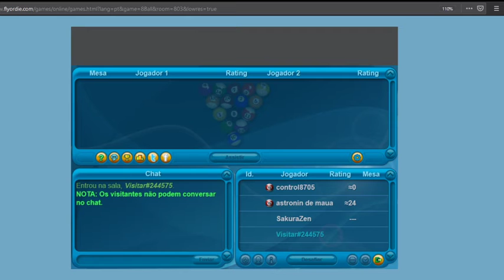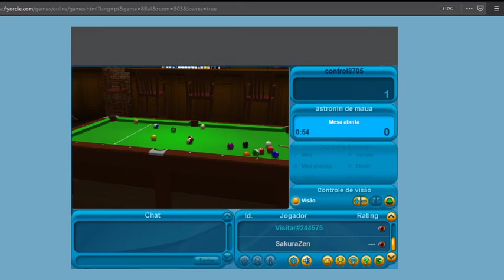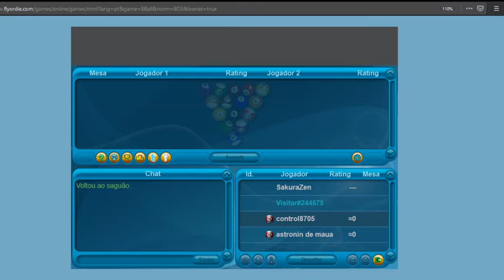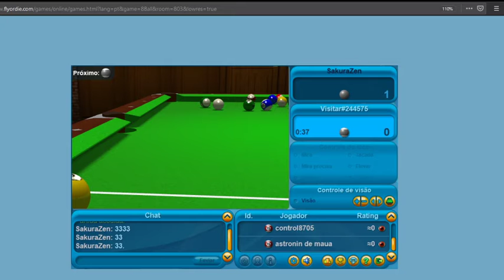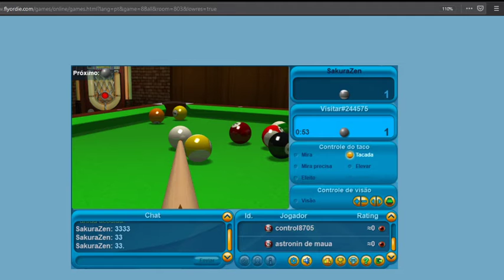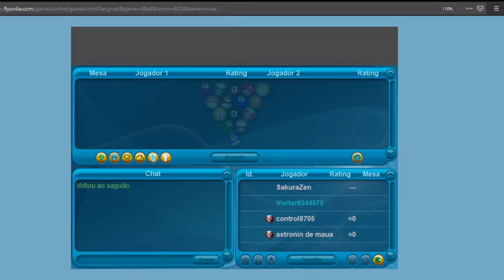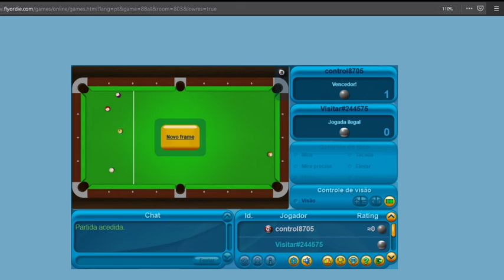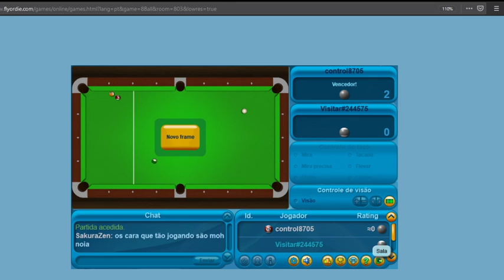Vod do camp de sinucas dos meu parça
Eu e meus amigos fizemos um camp de sinuca, onde que vencesse receberia um cardo no discord.

O vencedor uso hack eu tenho certeza kkkkk